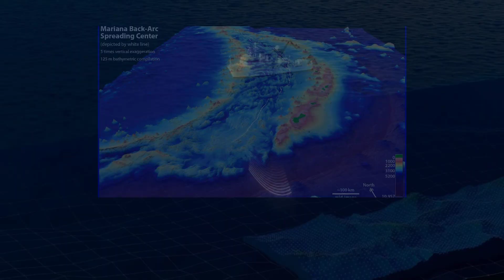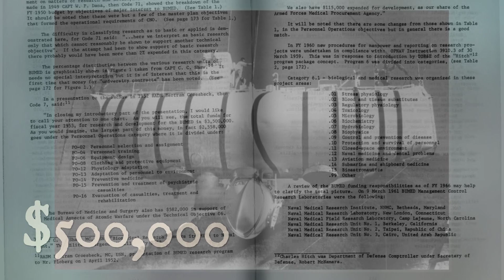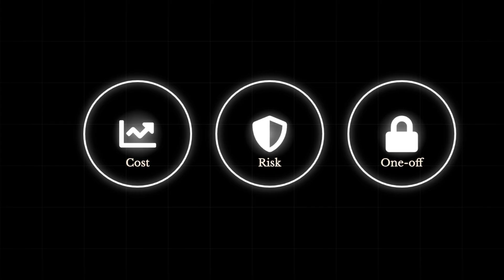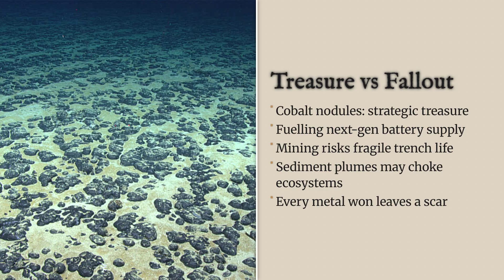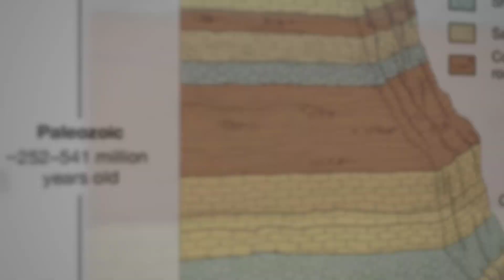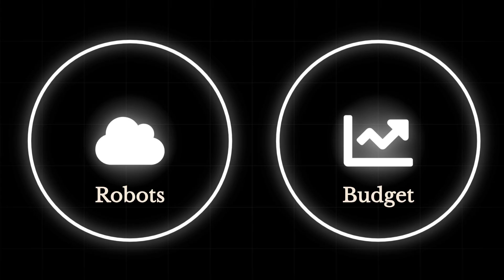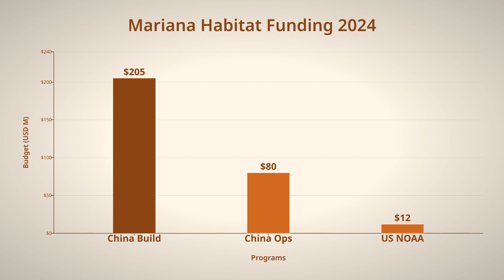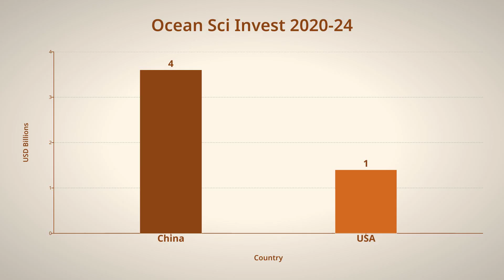The Secret at the Bottom of the Mariana Trench That Could Shift World Power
Beneath nearly 11,000 meters of crushing pressure, scientists have uncovered something in the Mariana Trench that could transform global power.
This isn’t just a story about science — it’s a story about strategy, technology, and control.

As nations race to explore the deepest parts of our planet, one country is moving faster than all the rest.
China is deploying fleets of autonomous deep-sea robots, building underwater bases, and quietly positioning itself to claim what lies at the bottom before anyone else can.

What did they find down there?
From methane hydrates that can fuel nations, to polymetallic nodules rich in critical minerals, to undersea cables carrying the world’s data — this discovery could redefine energy, security, and global influence.

Join us as we dive into the deepest, darkest place on Earth, where science meets geopolitics, and every discovery has a price.